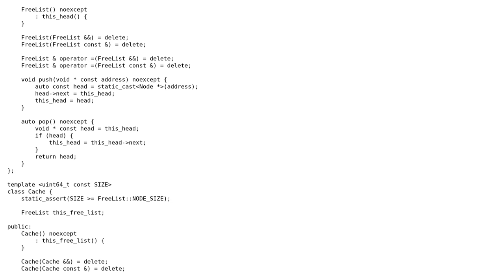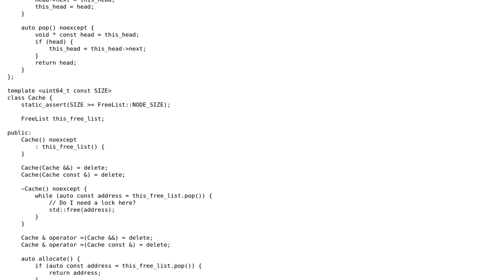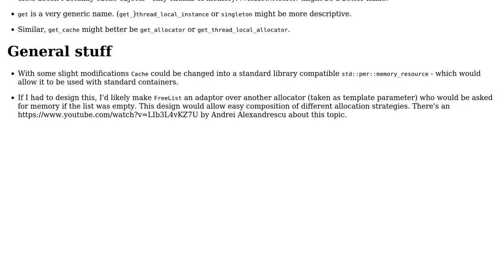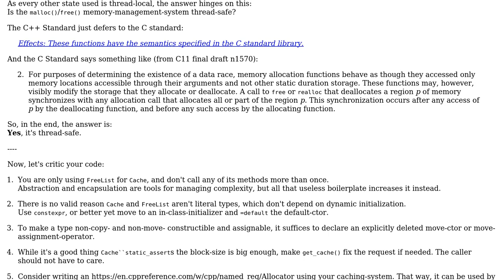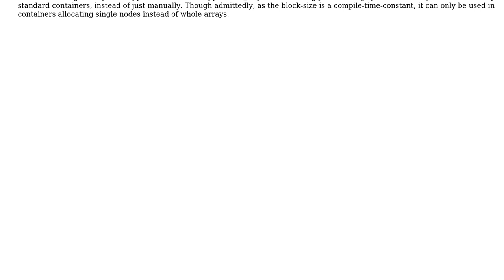Code Review: Thread-safe cache using a linked list (2 Solutions!!)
Code Review: Thread-safe cache using a linked list

With thanks & praise to God, and with thanks to the many people who have made this project possible! | Content (except music & images) licensed under CC BY-SA | Music | Images & others | With thanks to user Joao Pires user hoffmale user Deduplicator user 200_success and the Stack Exchange Network Trademarks are property of their respective owners. You are responsible for your own actions.